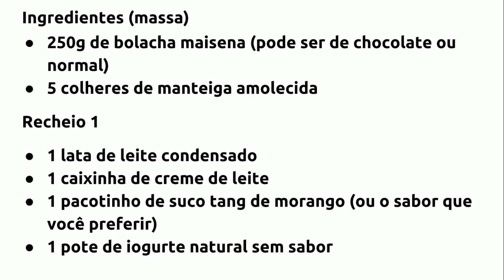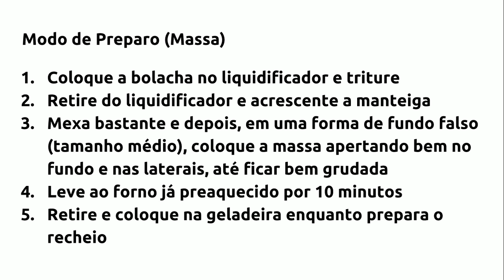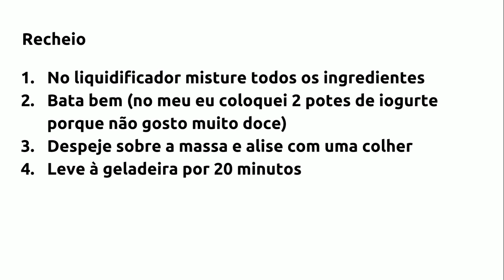Como Fazer Torta De Danoninho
Torta De Danoninho
Torta De Danoninho
Torta De Danoninho